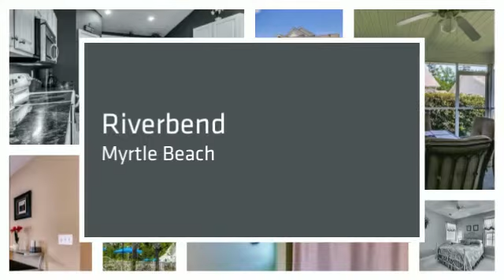Home for Sale 792 Riverward Dr., Myrtle Beach 3BR/2.5BA MLS#1511702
Beautiful, peaceful, and low maintenance is what you will find with this wonderful Intracoastal Waterway Community. This like new vacation home, used only weeks per year by the family, has been well maintained at owners expense. This home has an open floor plan with soaring ceilings and plenty of natural light. The living room can easily become your fourth bedroom or media room. The upstairs loft is perfect for your home office or sitting area. This home boasts a first floor master bedroom with private bath. Enjoy dinners in your screened in porch after spending the day at your community pool. This neighborhood is located next to Enterprise Landing, has it's own day dock and is a mile down the road from Osprey Marina.

Meet Jeff Casterline, one of BRG's founding partners!